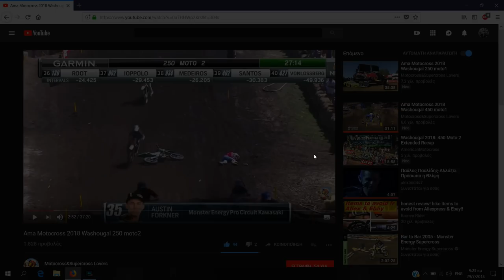austin forkner crash washougal 2018